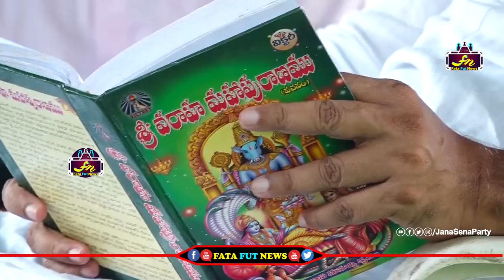ఫార్మ్ హౌస్ లో పవన్ కళ్యాణ్ స్టైలిష్ యాటిట్యూడ్ చూస్తే అవాక్ అవుతారు | pawan kalyan stylish attitude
Watch#pawankalyan